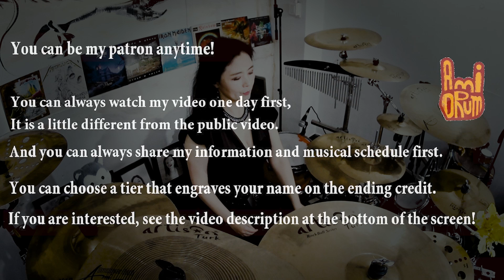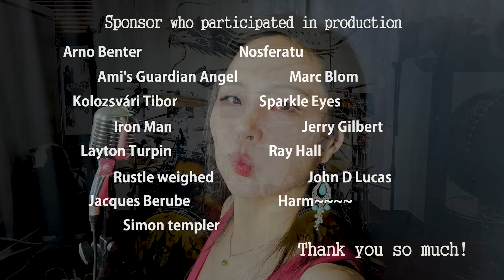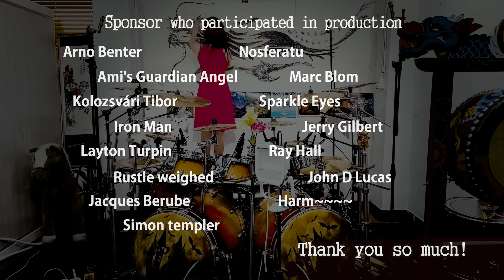Journey - Separate Ways Ami Vocal version 202-2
I am the official artist of Artisan Turk Cymbals!

(Genre : Heavy Metal, Hard Rock, Thrash Metal)
1983 Frontiers
Original Drummer : Deen Castronovo
Original Vocal : Steve Perry

Video equipment : Sony Action cams, iphone 6+, 8+